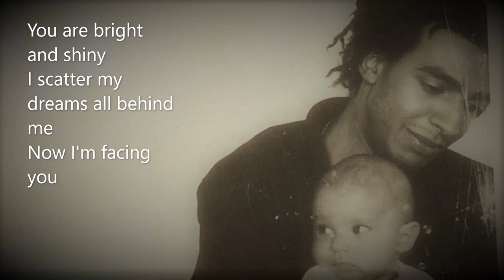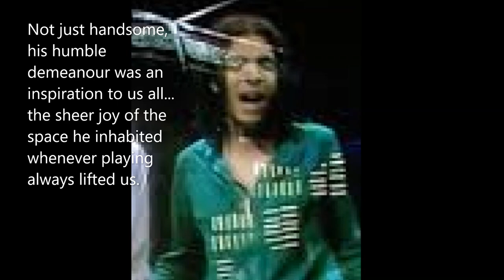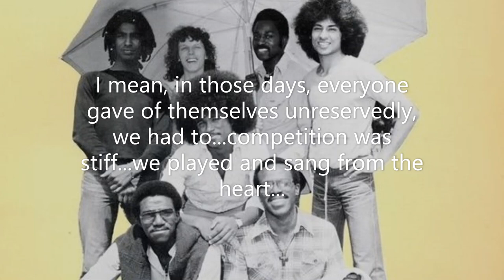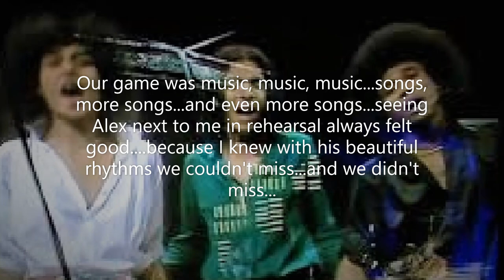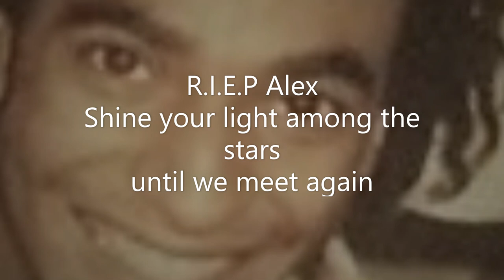Remembering Alex Bruce of Kandidate.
A personal tribute to my brother, friend and bandmate. 'Talking to the World'
Thanks to Lisa and Janet for all the pixs